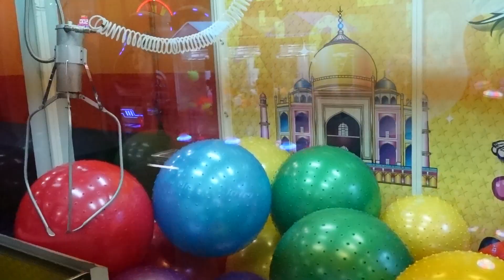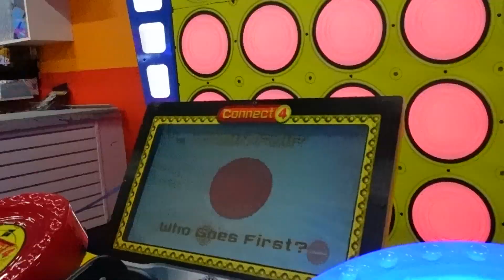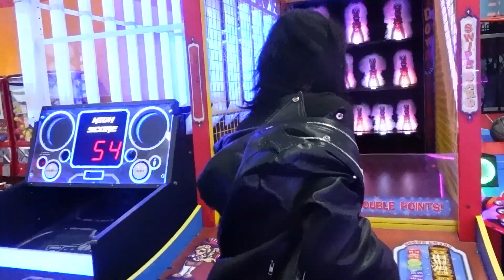CAN I TAKE THE HEAT ? l SPICE CHALLENGE l